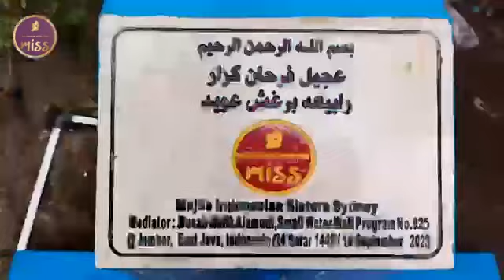Small well build عجيل